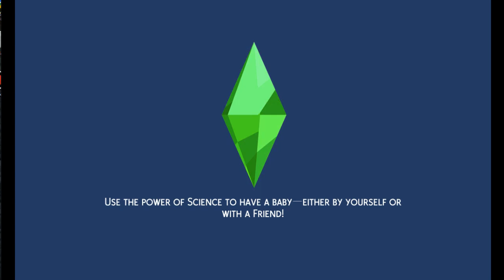sims 4 tecna on her first scientist career/wrapping up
tecna is on her first day at a science lab and does what she could to work hard, after her job. she heads home just as flora had to wrap up on her shift early.

U.S. Parody and Copyright Law: Notwithstanding the provisions of sections 106 and 106A, the fair use of a copyrighted work, including such use by reproduction in copies or phonorecords or by any other means specified by that section, for purposes such as criticism, comment, news reporting, teaching (including copies for classroom use), scholarship, or research, is not an infringement of copyright.